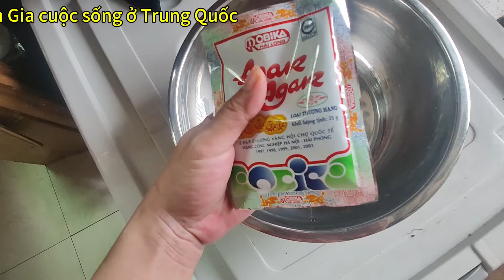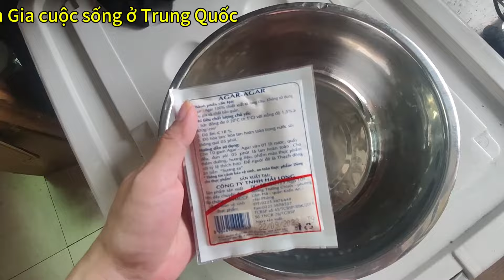Gặp khó khăn trong việc tìm nhà trọ mới,rất thích nhưng giá thuê hơi cao